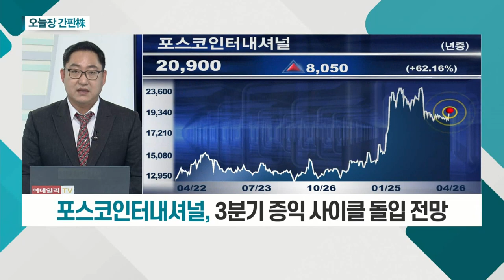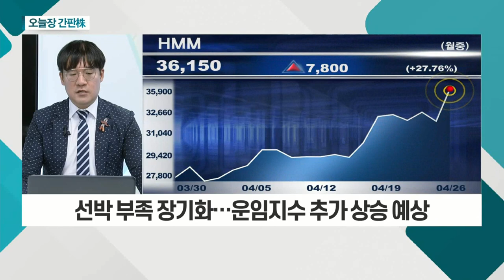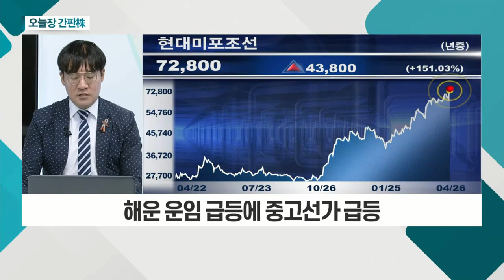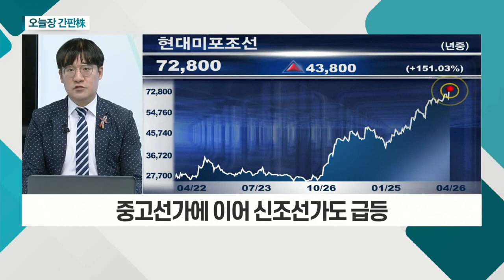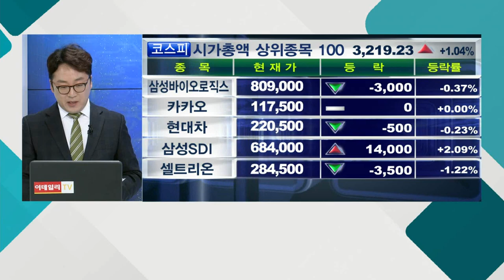수젠텍, 포스코인터내셔널, HMM, 현대미포조선_오늘장 간판주 (20210426)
수젠텍(253840)
- 코로나19 신속 항체진단키트 FDA 승인
- 소형 병원ㆍ약국 등 다양한 공급 채널

- 1분기 최대 실적 매출 달성
- 3분기 증익 사이클 돌입 전망

HMM(011200)
- 상하이컨테이너운임지수 역대 최고 기록
- 선박 부족 장기화… 운임지수 추가 상승 예상

- 해운 운임 급등에 중고선가 급등
- 중고선가에 이어 신조선가도 급등
- 향후 친환경 신선박 발주 호조 예상